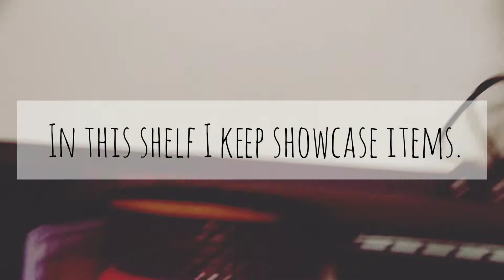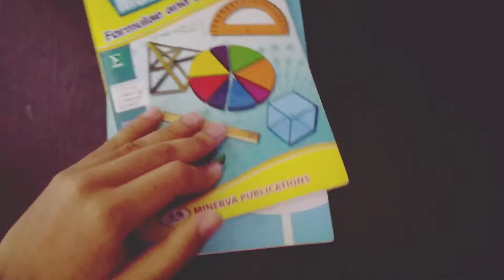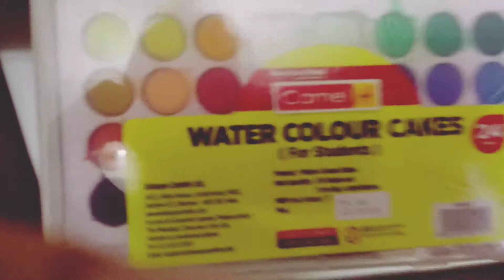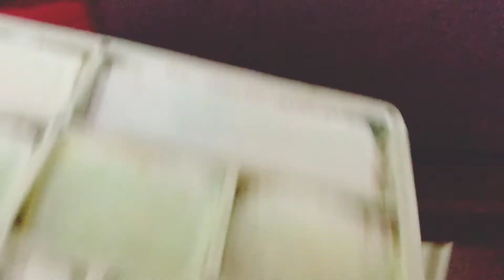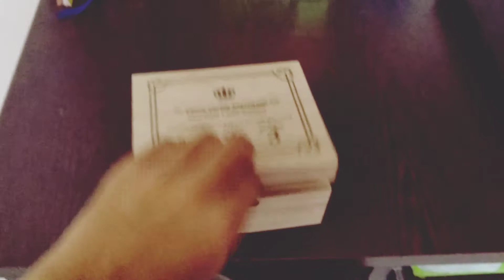🌟Desk tour🌟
Hello guys! This is my desk tour which was planned to be posted since I started this channel and finally it's here🤪🤪😊

the link for DIY STICKERS